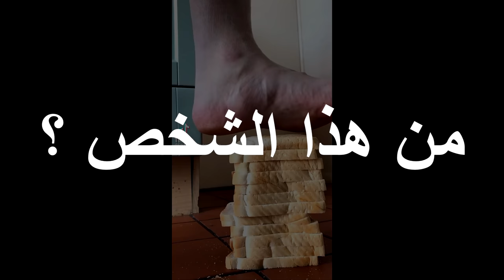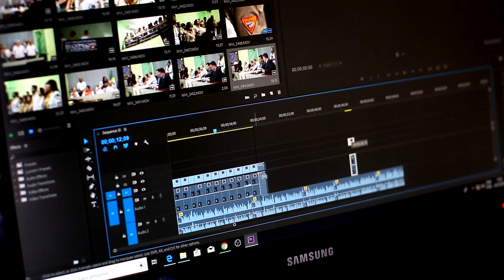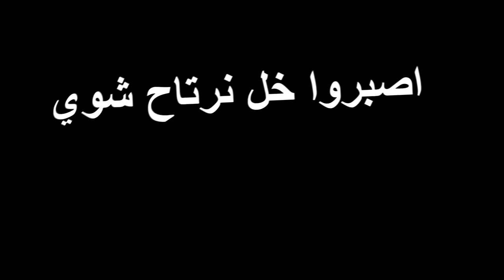💈يا ويله من الله 💔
ㅤㅤㅤㅤㅤㅤㅤㅤㅤㅤ

بيبسي

ـــــــــــــــــــــــــــــــــــــــــــــــــــــــــــــــــــــــــــــــــــــــــــ